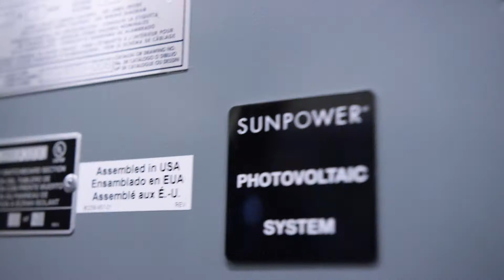Exploratorium: A San Francisco Museum with SunPower Solar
The world famous Exploratorium museum in San Francisco has a mission of promoting curiosity and learning. With 1 megawatt of SunPower solar on the roof the museum is saving money and avoiding carbon emissions every day.

Note: In February 2022, SunPower’s Commercial and Industrial Solutions business was acquired by TotalEnergies. If you are interested in exploring sustainability options for these industries, please